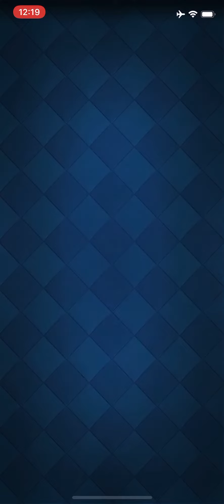Сундук клановой войны 2020 Клеш Рояль Clash Royale Clans war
В этом видео откроем первый в 2020 году сундук клановой войны Легендарная лига 2-ое место!

Моя основная дека Clash Royale с Мегарыцарем и шаром!

Наш клан 1BLR находится на 7-ом месте в местном топе!
ВСТУПАЙТЕ В КЛАН 1BLR !!! YOU ARE WELCOME! (При наличии свободных мест и соответствии минимальным требованиям).